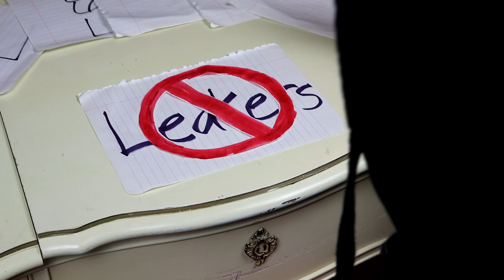No Nomura, I Will Not Ship Riku & Naminé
I just don't like this ship, so I'm gonna find whatever way I can to vilify it so that I can maintain my smug sense of superiority ¯\_(ツ)_/¯

((Also I just hope Mr. Nomura is okay, I am putting all the energy out there that I can, so hopefully the leaks stop. Burn some sage in the Square Enix offices))